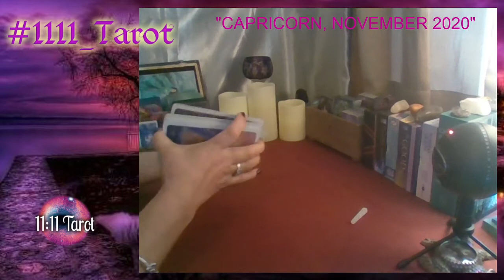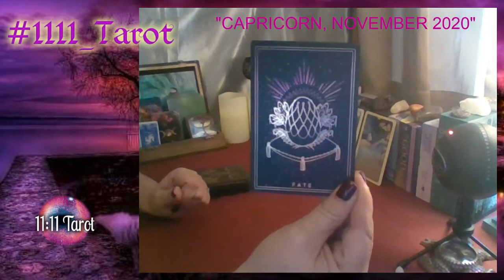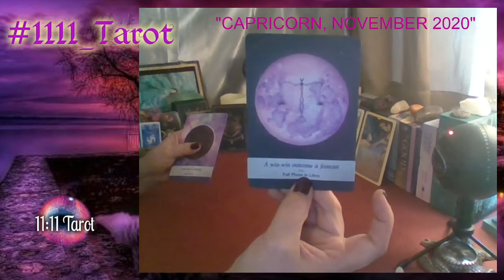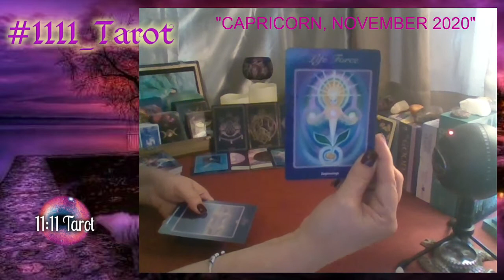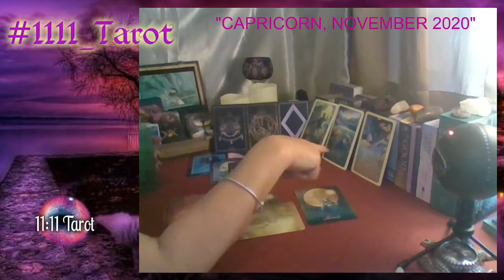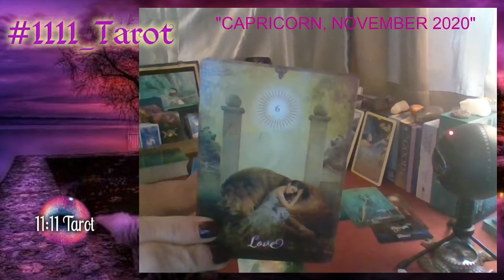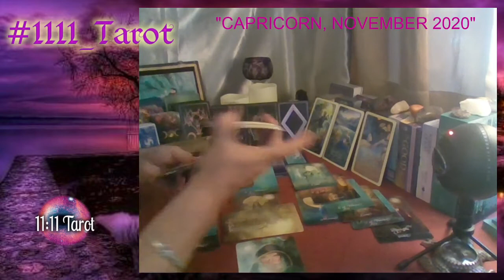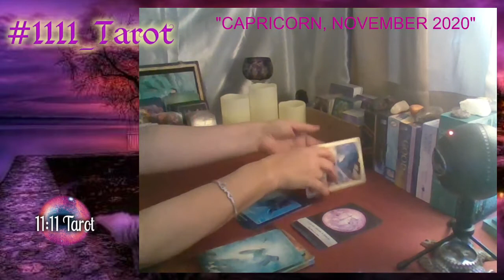CAPRICORN "A MOMENT OF TRUTH AND JUSTICE!" Nov 2020 1111_Tarot ($2.22 Extended Read Below)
Capricorn, this reading was very emotional because I could feel the uncertainty of your feelings with this HUGE decision. Follow your heart and allow yourself to see what your heart feels as a reality.

Personal Readings, Tarot and Channeling with Auntie Dannie
On the Paypal payment form, indicate it is for a personal reading, along with providing your full birth name and full birth date.

Then send an email to providing your full name on your birth certificate, your date, time and place of birth (if possible). For each question, please use 20 words or less describing what you seek to know or receive clarity on. (It is not necessary for me to know the complete history surrounding the question as the Tarot Cards and Spirit will identify exactly what needs to be understood and revealed to you).

The readings will be completed within a week of receipt where you will then receive a live video of the reading. I guarantee the quality and accuracy of my readings.

Please note: For legal purposes, these readings are for entertainment only.

This is an example of how I do my readings. This was recently done for myself to confirm Source’s guidance
in my work as a tarot reader and channeler.

Thank you for any and all Donations and Channel Support no matter how small. Your support helps our community grow!

I am Dannie and I am a healer, intuitive and tarot reader, as well as I have times that I receive angel messages and visions. My goal is to share healing and guidance through spiritual work. Not every read will resonate with you nor should it. You know your people, events, story and if the read does not feel connected, then drop it at the door and switch to another video that does speak to you. I offer service to you and am grateful for the opportunity to share my gifts and connection to the Divine with you. Healing is my specialty and you will find this community goes far deeper than a normal love read and is greatly about spiritual awareness and growth as well as we expand and transition to our higher purpose in life. I appreciate all the help our community can get by sharing, liking, subscribing, commenting and hitting that bell so that we can stay connected in the days we need each other.

I also have another Tribe Community Channel "No Crime No Time" and we support the research to help those that are innocent yet Wrongfully Convicted. We discuss the need to get to the truth in order for humanity to treat others with respect and kindness. So often the wrongfully convicted are those individuals which are poor and often a minority because they are easy targets and therefore the instant solve to the crime prevents money spent on what would normally be an investigation.